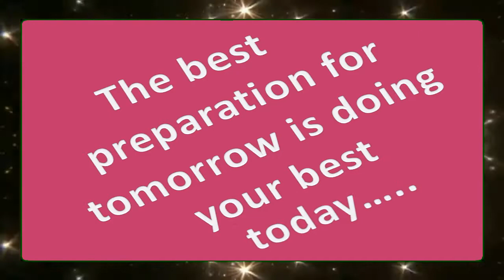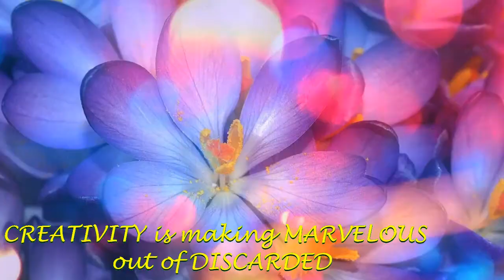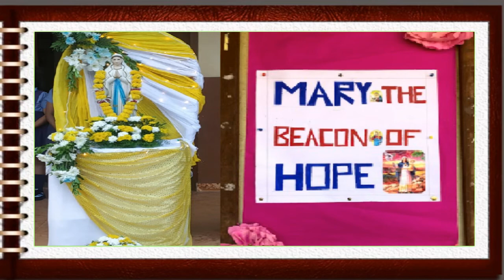Lourdes Convent High School, Saligao -Goa, Platinum Jubilee Celebration Programme 2020-21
Lourdes Convent High School, Saligao -Goa, takes pride in presenting our Platinum Jubilee Celebration Programme 2020-21